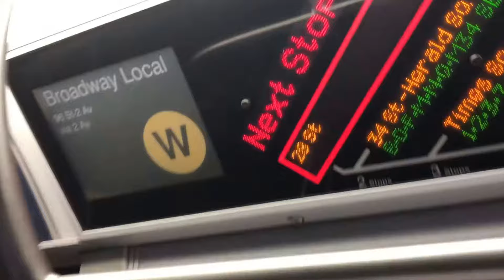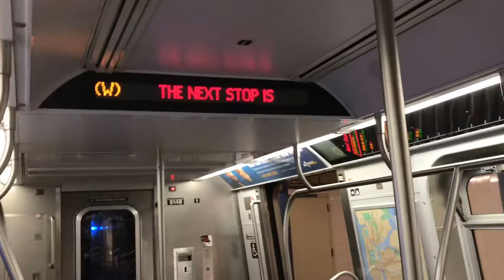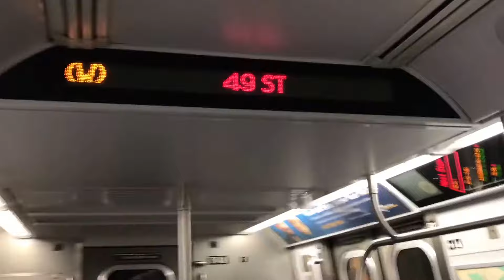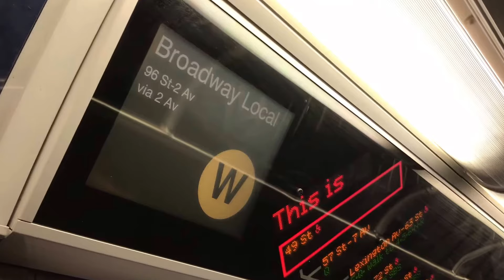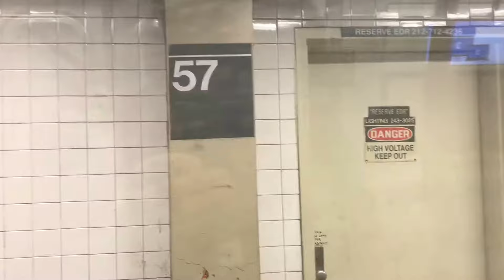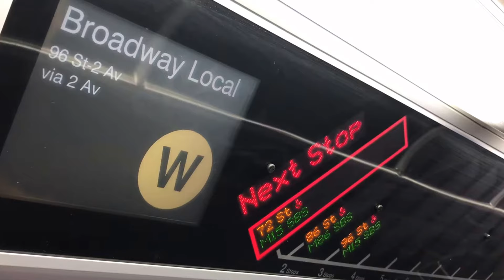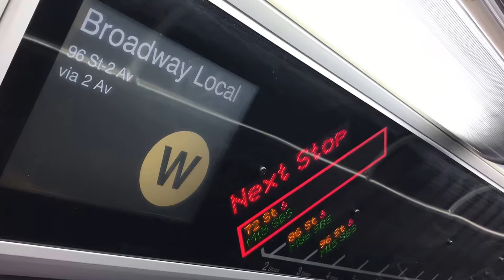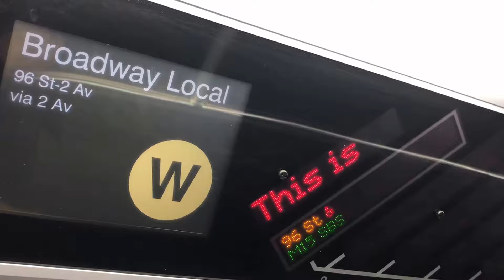96th St-2nd Av Bound 2008 Kawasaki R160B Alstom 9148 W Local Train From 23rd St To 96th St-2nd Av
Due To Track Maintenance In The Astoria Line On The Astoria Bound Platforms. The W Train Are Running With The Q Line Between 57th St-7th Av To 96th St-2nd Av And The N Train Are Running In The Express Track From Queensboro Plaza To Astoria Blvd Until 3 PM